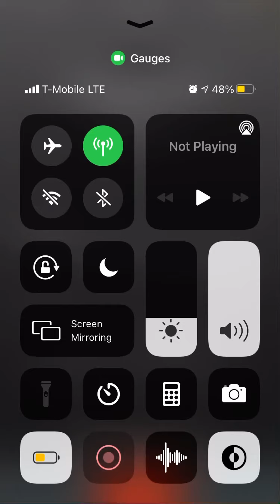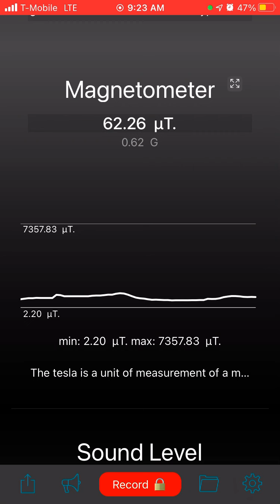Targeted Individual Vlog #76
About a week ago I took a slow walk around my entire apartment doing a radiation test going clockwise starting from my living room, kitchen, bathroom and bedroom. I have several circuit breaker toggles turned off except for my stove, fridge, the living room outlets and bathroom outlet. Remember that there is suppose to be a regulated normal amount of radiation that is expected in a person’s home. I believe it should be under 40 microtesla.